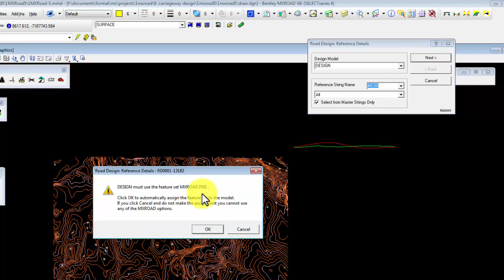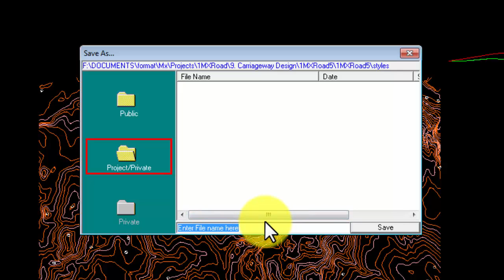MXRoad #9 - Carriageway Design